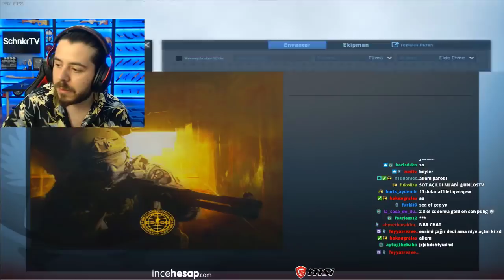UNLOST ÖLÜM MAÇINDA RAKİBE HÜKMEDİYOR